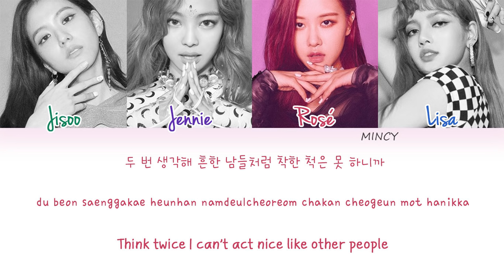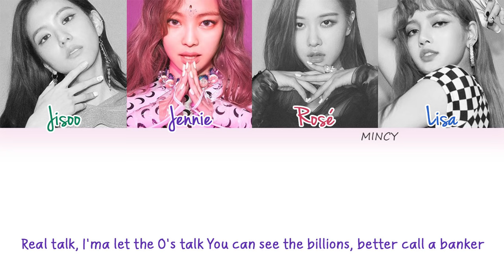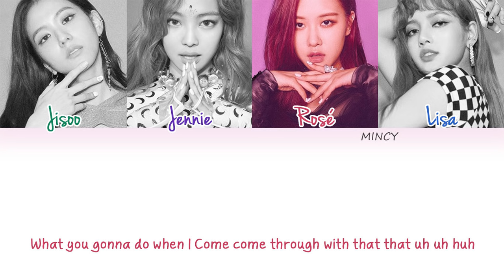BLACKPINK - DDU-DU-DDU-DU (With English Rap) (Color Coded Han|Rom|Eng Lyrics) | rosie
Black Pink's Song "DDU DU DDU DU" with Hangul, Romanization and English subs!
뚜두뚜두

“DDU-DU-DDU-DU”
Square Up
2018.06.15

Jisoo, Jennie, Rosé, Lisa

Lyrics/작사: TEDDY, Rebecca Johnson
Composer/작곡: TEDDY, Rebecca Johnson, FUTURE BOUNCE
Arranger/편곡: TEDDY, FUTURE BOUNCE